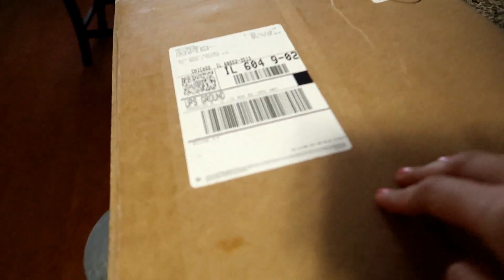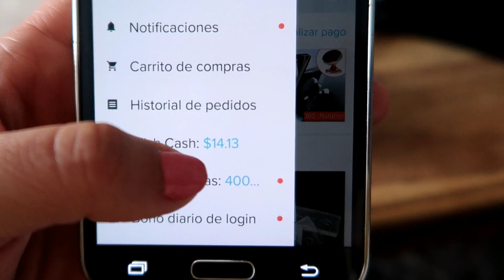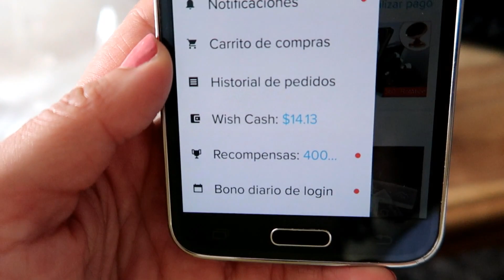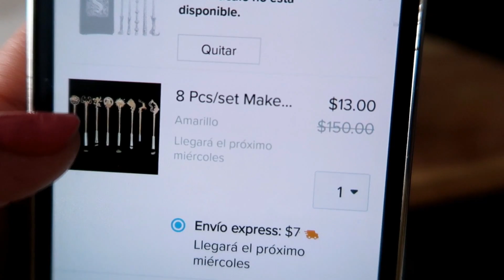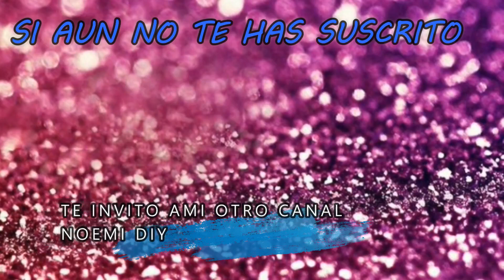ME LLEGO MI PREMIO!!!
Hola d e nuevo chicas gracias por estar aqui nuevamente
 Las invito a mi nuevo canal que es variado en contenido 💄👙💵🍝🍖

SNAP🔥⤵

de mi compañera judicita📍💜⤵

y apoyar en esta noble causa llena de amor 💜💜💜💜💜⤵